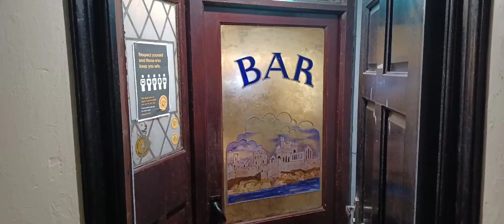Lads on the Lash, Sluuuuuurp 🍺🍺🍺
PUB...Whitehouse,  Peel, IOM

BEER...Joseph Holt Sixex (6.0%)

BREWERY...Joseph Holt, Manchester,  England

ESTABLISHED...1849